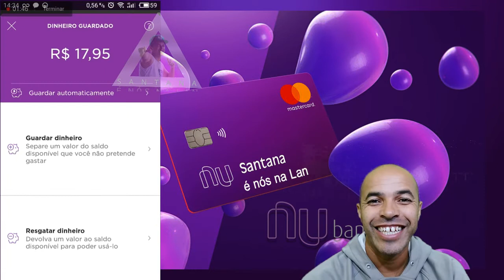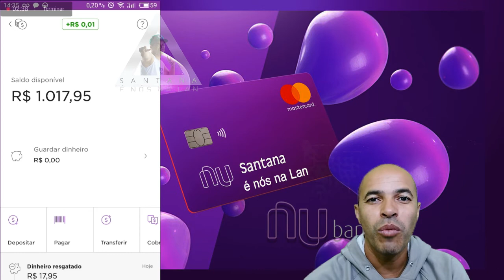Nubank Como Resgatar Seu Dinheiro Aplicado